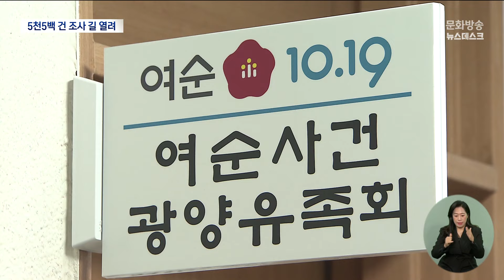여순사건법 개정안 첫 관문 통과...행안위 의결 (뉴스데스크 2024.12.1 광주MBC)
(앵커)
여수 ·순천 10.19 특별법의 목적은
진상규명과 희생자 명예 회복에 있습니다.

그런데도 지난 10월,
진상규명 조사 기간이 만료되면서
수 천 건의 피해 신고가
미완성으로 종결될 처지에 놓였는데요.

다행히 조사 기간 연장 등을 담은
특별법 개정안이 국회 첫 문턱을 넘었습니다.

(기자)
22대 국회가 개원한 뒤 발의된
여순사건 특별법 개정안은 모두 4건입니다.

국회 행정안전위원회 법안소위는
4건의 법안을
하나로 묶은 위원장 대안 법안을 마련했고,
지난 28일, 행안위에서 의결했습니다.

* 윤건영/국회 행정안전위원회 위원(지난 28일 국회 제13차 행정안전위원회)
"유족에 대한 전반적인 지원 방안을 연구하여
국회에 보고하는 등 두 건의 부대 의견을 채택했습니다."

이번 개정안의 핵심은
여순사건 법정 조사 기간을 연장한 데 있습니다.

이에 따라
지난 10월 5일 조사 기간 종료 시까지
희생자로 결정되지 못한 5천5백여 건은
최대 2년까지 조사 기간을 확보할 수 있습니다.

또 눈여겨볼 점은
위원회 구성 시 국회가 추천하는 4명을
추가하도록 한 것과

군사재판을 받고, 형무소에 수용 중에
한국전쟁이 발발하면서 처형된 사례처럼
유죄를 받은 경우
특별재심을 청구할 수 있도록 한 부분입니다.

이 밖에 위원회가 작성하는 진상조사보고서도
국회 소관 상임위원회에 보고하도록 했고,
신고기간도 연장됩니다.

여순사건 특별법 개정을
누구보다 바랐던 유족들은 환영의 뜻을 전했습니다.

* 최광철/여순10·19항쟁전국유족총연합 사무처장
"명예 회복을 시켜드리는 게 우리 사회가 이분들에게
다할 수 있는 최소한의 도리라고 생각하거든요.
하루의 지연이 곧 한 사람의 생애를 놓치는 일이 될 수 있거든요."

행안위를 통과한 여순사건 특별법 개정안은
법제사법위원회를 거쳐 본회의에 상정될 예정입니다.